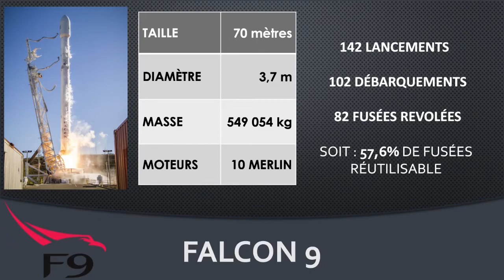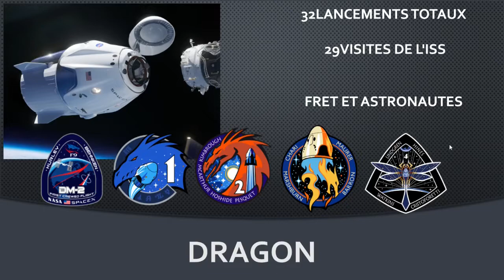L'Histoire de SpaceX !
Salut, aujourd'hui, vidéo sur la société spatiale SpaceX, bon visionnage !!

Upload grâce a la fibre optique Bouygues telecom

00:00 : Intro
00:27 : SpaceX  & la Nasa
01:15 : SpaceX réutilise ses lanceurs !
02:42 : La Falcon9
04:49 : La Falcon Heavy
06:16 : Le Dragon
08:11 : Le projet STARSHIP / SN15